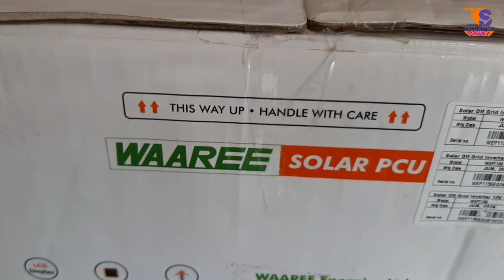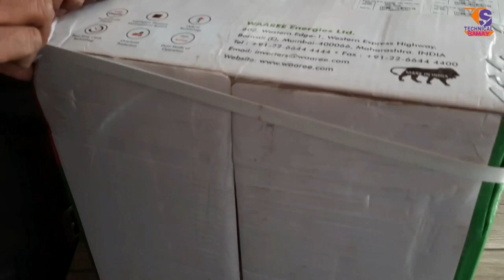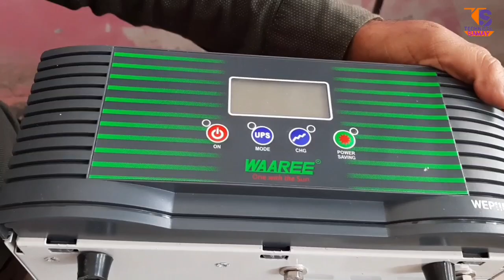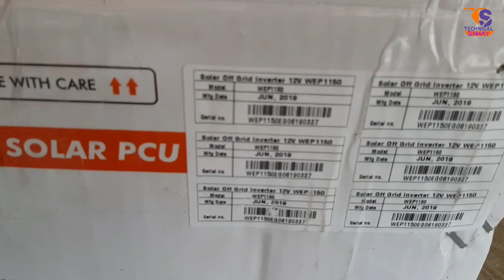WAAREE SOLER PCU 1050 VA इन्वर्टर कौनसा खरीदे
WAAREE SOLER PCU 1050 VA
invater konsa khareede
soler invater or normal invater kya difference hota hai kitne Bade inverter se Pani Ki motor Chala sakte hain single battery per Kitna load leta hai kitne ghante backup Deta Hai 1050 ka